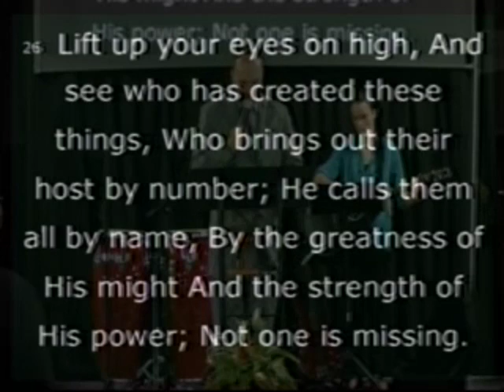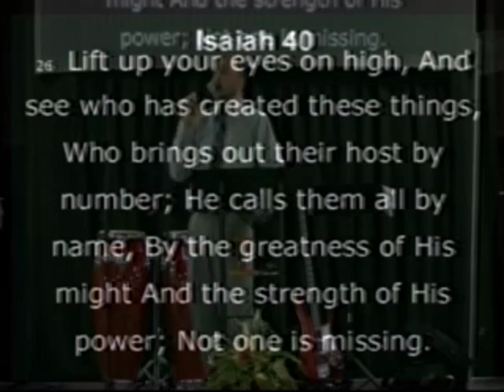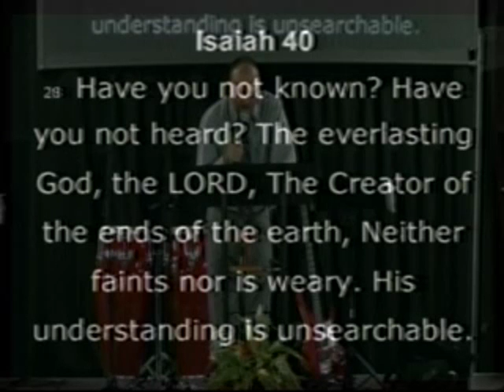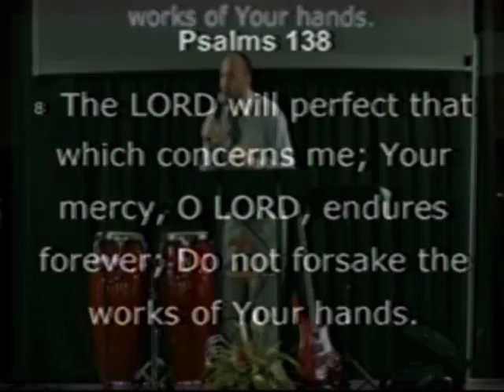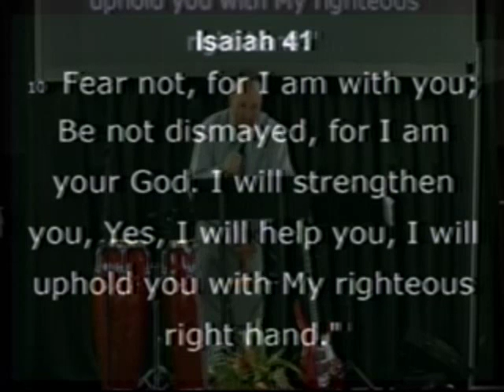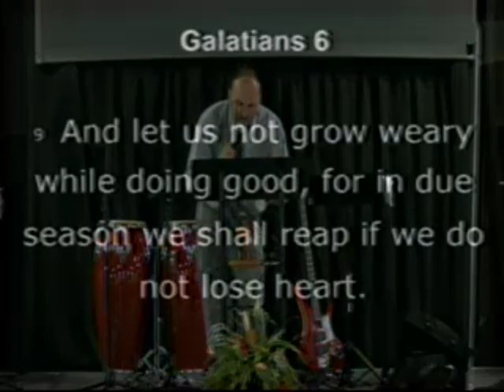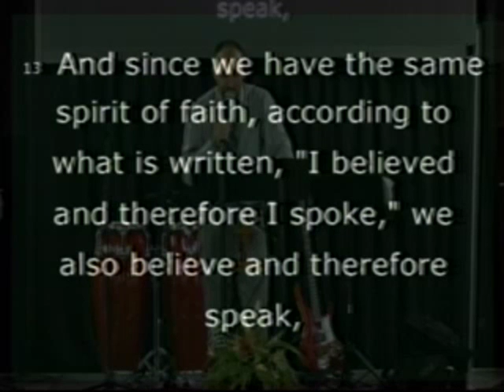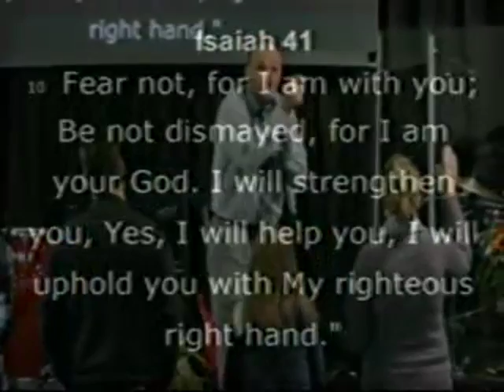God's Got This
Pastor Joey Williams of Daystar Family Worship Center church in Lincolnton NC preaches from Isaiah 40 on November 20 2016